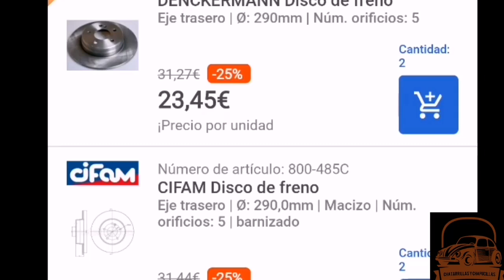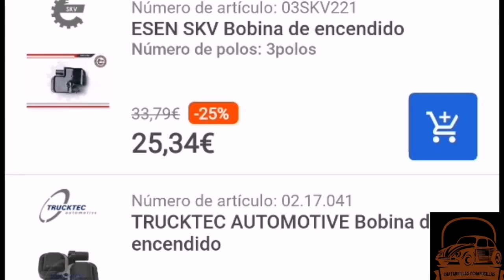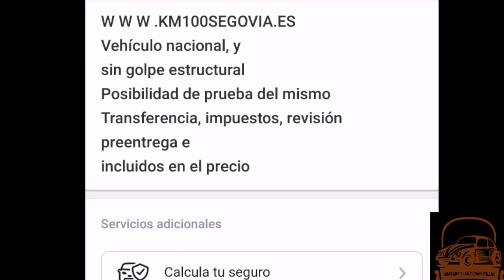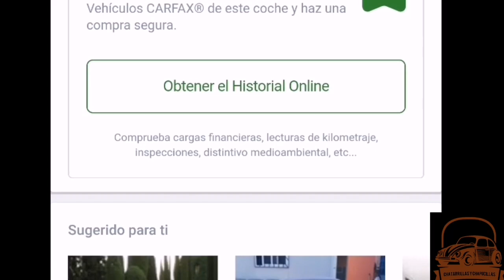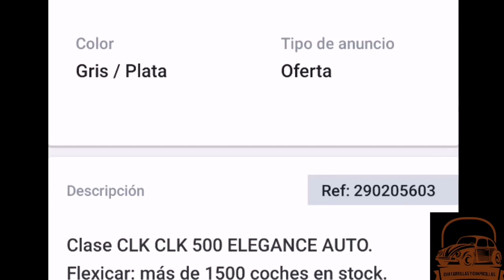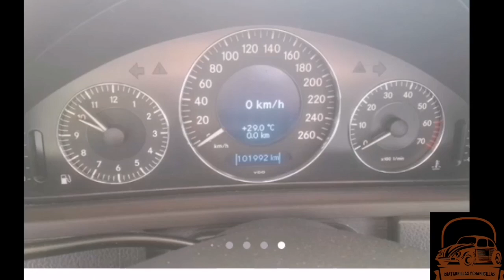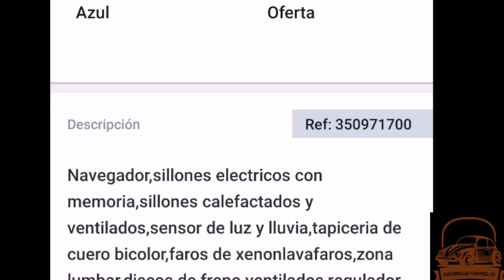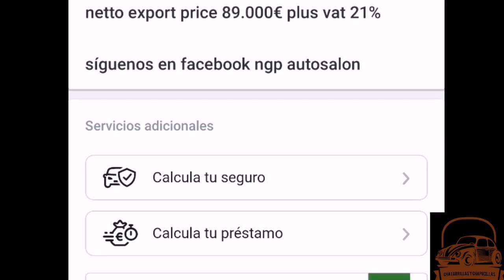👌👌MERCEDES clk 208 y 209, HISTORIA y guía de COMPRA ,¡¡ Esto es un chollo!! 👍👍😁😁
✅ Algunos datos del Mercedes clk.